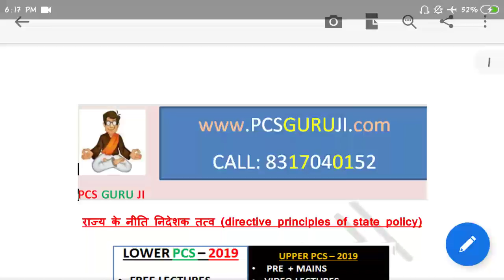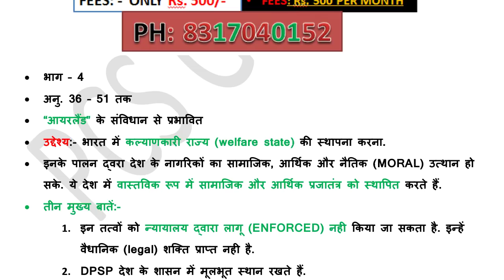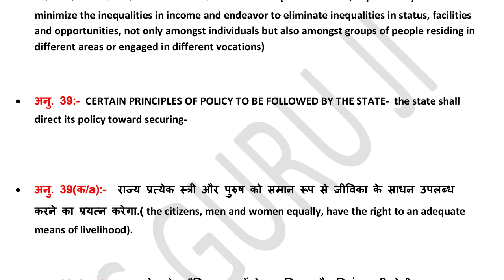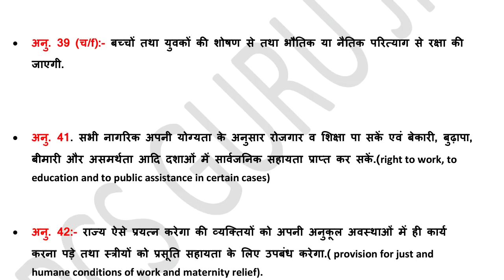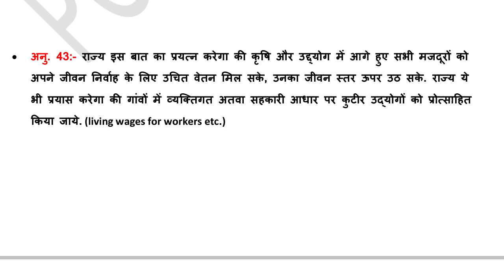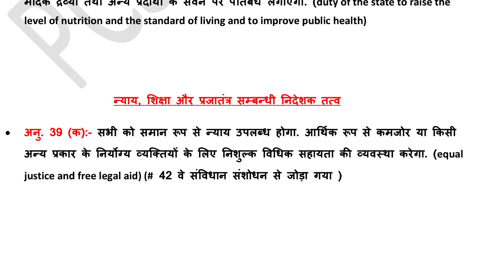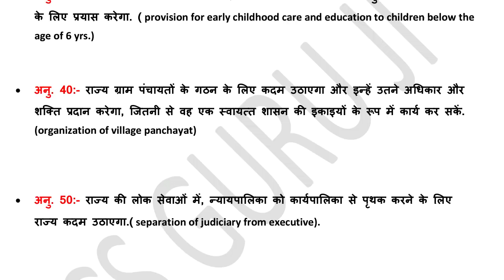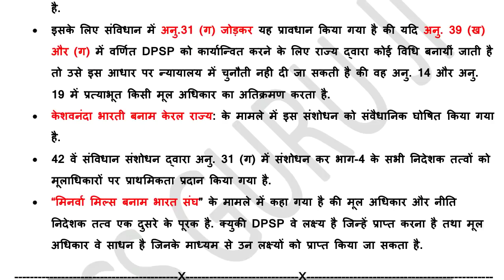LOWER PCS: DPSP: DIRECTIVE PRINCIPLE OF STATE POLICY